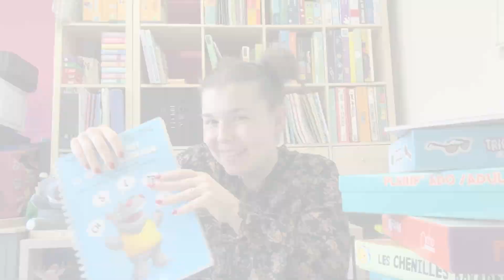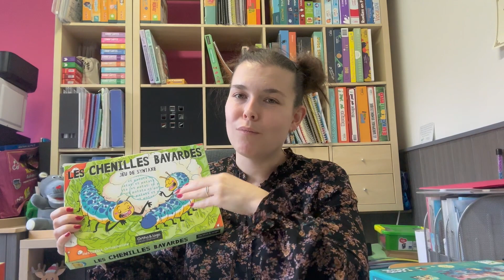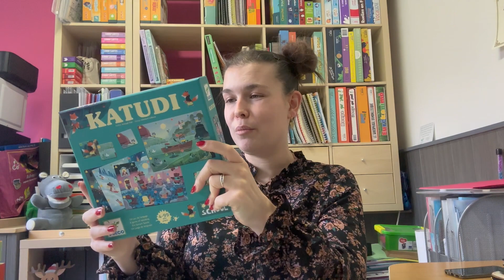LES JEUX QUE JE N'UTILISE PAS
Hello!

Je suis ravie de vous retrouver dans cette nouvelle vidéo, où, pour une fois, j'avais envie de vous montrer l'autre côté : les jeux que je n'utilise pas.

Non pas par manque d'intérêt, mais par manque de temps ou peut-être de feeling ? Je ne sais pas, mais quelque chose me bloque !

Je vous attends dans les commentaires! Dites-moi quels sont les jeux que vous n'utilisez pas, mais que vous gardez quand même dans l'espoir de.

Bon visionnage, et bon dimanche,

J'imagINES